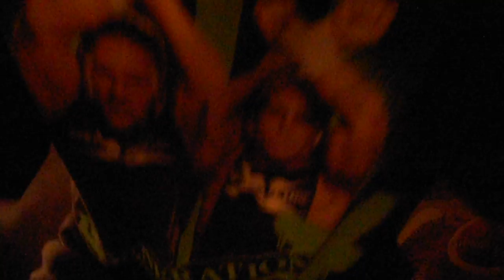Jovon's JWF Elimination Chamber Rant 9 23 16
The Game does a Recap of The JWF Elimination Chamber and explains When The Fallout with Occur.